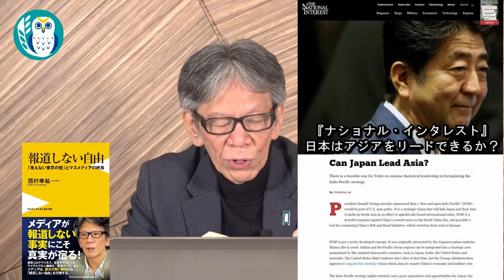報道されない安倍政権のレガシー 西村幸祐(前半) AJER2022.2.26(1)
料金は、
特典：メンバーシップ２で視聴可能な後半の動画を視聴できます。

又は、メンバーシップで楽しみましょう

シリーズ「ウィークエンド西村」

報道されない安倍政権のレガシー

発言　　西村　幸祐氏

前半

収録日2022/2/16

『報道しない自由―「見えない東京の壁」とマスメディアの終焉』 (ワニブックスPLUS新書)

日本を分断する「見えない東京の壁」の東側に、左傾反日メディアが存在し、フ
ェイク・ニュースと情報統制による「報道しない自由」を行使しているのである。
私は少なくとも、この見えない「東京の壁」で遮断された西側にいる。そうであ
るから、言論の自由を行使して、壁の向こうの東・東京のメディアからつねに発
信される報道をこのように解析できるのである。（本文より）

メディアは「報道の自由」のみならず「報道しない自由」をも行使している。自
らの論調あるいは立場にとって「都合の悪い事実」はカットされる、あるいは無
視される。長年、メディア批判を続けてきた著者が、「カットされた事実」と
「無視されたニュース」の実例を検証し、「報道しない自由」が謳歌される状況
と構造を解説する。2017年12月に出版され話題を呼んだ『報道しない自由――な
ぜ、メディアは平気で嘘をつくのか』(イースト・プレス)に最新の事例を盛り込
み、大幅に加筆して新書化。メディアリテラシーを磨くために必読の一冊である。

西村 幸祐・ロバート・D・エルドリッヂ著
「中国侵攻で機能不全に陥る日米安保 ー米軍基地を自衛隊の管理下におけ!」

西村幸祐著「朝日新聞への論理的弔辞」

西村幸祐・福山隆共著『「武漢ウイルス」後の新世界秩序―ウイルスとの戦いである第三次世界大戦の勝者は？』